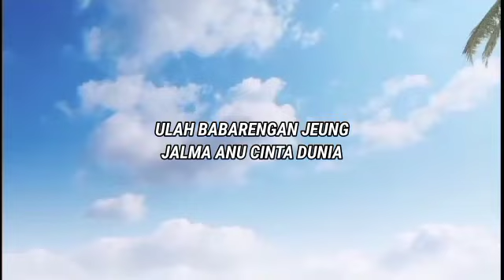ABUYA UCI MAEMUNIYAH - ULAH BABARENGAN JEUNG JALMA ANU CINTA DUNIA SABAB MATAK TEUAS HATE